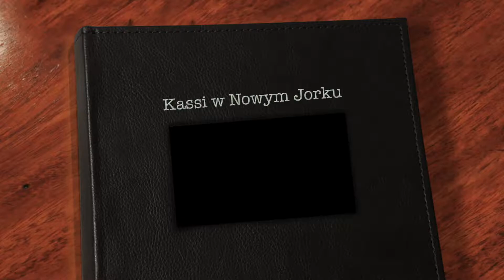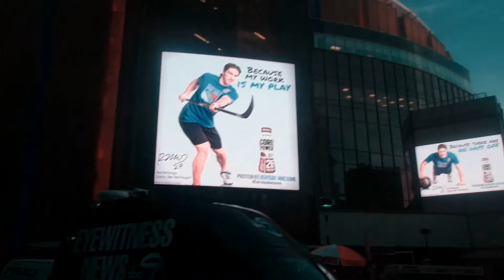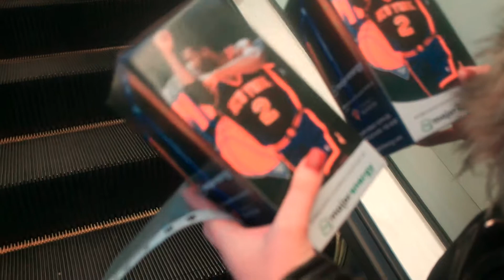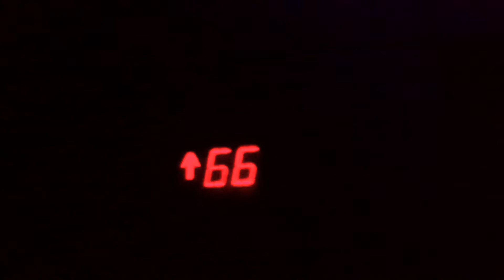KaSsi w Nowym Jorku! [Dzień 6 2/2] Mecz NBA!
Hejka! Jest to ostatni vlog z naszej przygody w Nowym Yorku. Niezwykła przygoda, którą powtórzyłbym bez zastanowienia. Dziś zobaczymy widok z Rockefeller Centre w dzień oraz w nocy, pójdziemy na mecz NBA oraz niestety czeka nas powrót do domu!